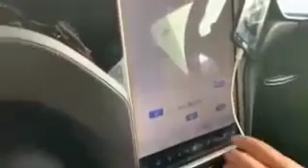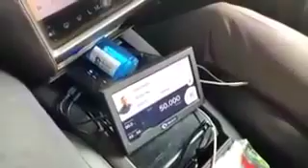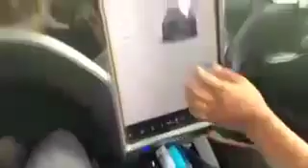Launching......Keren...Taxi Listrik di Terminal Bandara Soeta...Ayo kita coba...